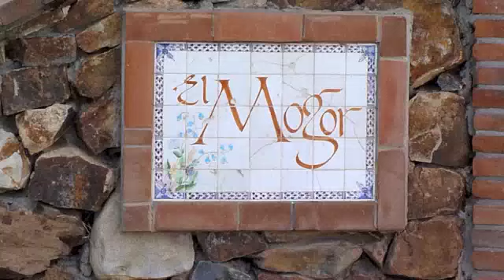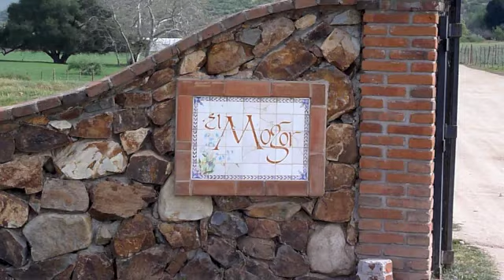Jardin de Natalia - Organic Market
The Jardin de Natalia is an organic farm and market in the Valle de Guadalupe in Ensenada, Baja California.